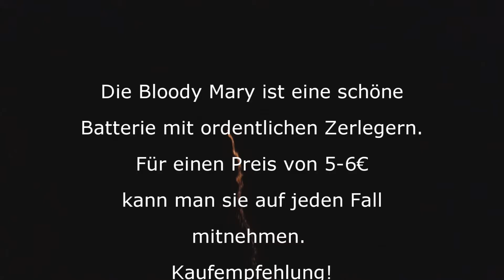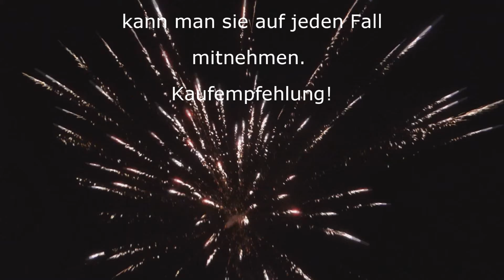LIDL 2023 Weco Bloody Brilliant / Bloody Mary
Sehr schöne Batterie von Weco!